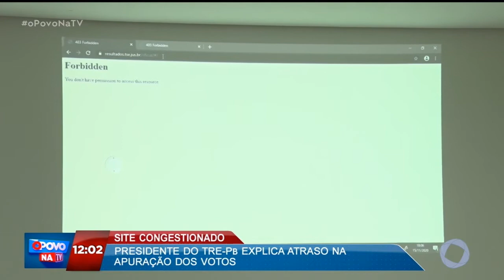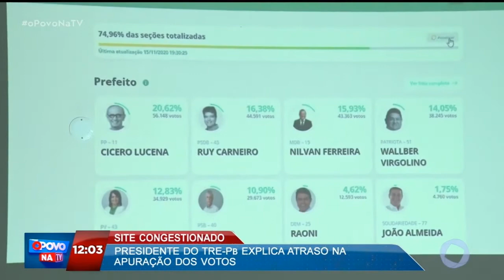O Povo na TV - Presidente do TRE-PB explica atraso na apuração dos votos